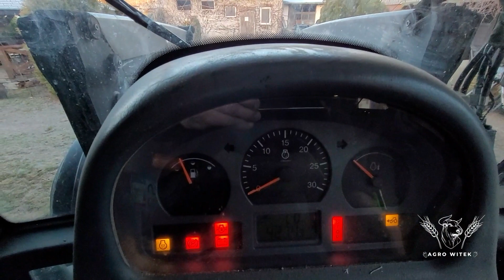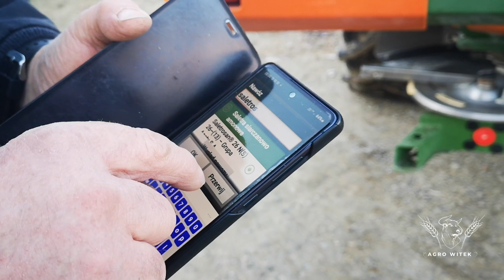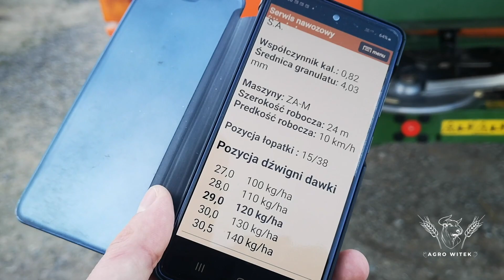Siew nawozu azotowego 2021🔥 Jakie i dlaczego? AgroWitek Vlog #5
Cześć, w dzisiejszym filmie pokażę jak wysiewaliśmy nawozy azotowe. Opowiem odrobinę o rozsiewaczu Amazone, z którego korzystam oraz o nawozach azotowych, których użyłem saletrosan i saletra. Ujemna temperatura w nocy pozwoliła wreszcie wyjechać w pole i bez uszkodzeń wykonać potrzebne prace.

Film częściowo nagrywany z drona Mavic DJI Enterprise Dual.